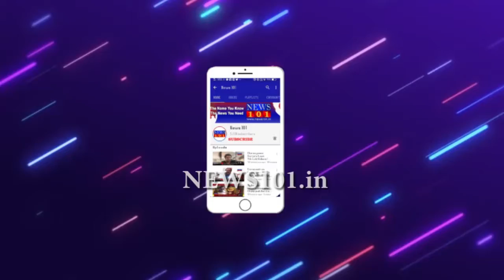ಈ ವರ್ಷ ಶಾಲೆಗಳನ್ನ ಆರಂಭಿಸೋದು ಬೇಡ - ಮಾಜಿ ಸಿಎಂ ಸಿದ್ದರಾಮಯ್ಯ | News101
ಈ ವರ್ಷ ಶಾಲೆಗಳನ್ನ ಆರಂಭಿಸೋದು ಬೇಡ. ಇದು ಸರ್ಕಾರಕ್ಕೆ ನನ್ನ ವೈಯುಕ್ತಿಕ ಸಲಹೆ. ಈ ವರ್ಷ ಆನ್‌ಲೈನ್ ಕ್ಲಾಸ್ ಮಾಡಿ ಎಲ್ಲರನ್ನು ಪಾಸ್ ಮಾಡಲಿ. ಸಂಪೂರ್ಣ ಕೊರೊನಾ ಮುಕ್ತವಾದ ನಂತರ ಶಾಲೆಗಳನ್ನ ಆರಂಭಿಸಿದ್ದಾರೆ ಸಾಕು ತರಾತುರಿಯಲ್ಲಿ ಶಾಲೆ ಆರಂಭಿಸೋದು ಬೇಡ ಎಂದು ಸಿದ್ದು ಹೇಳಿದ್ದಾರೆ.